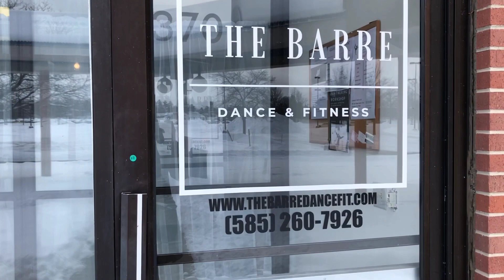A video tour of our dance home!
Take a peek inside the doors of The Barre Dance and Fitness, hope to see you in class and meet you all!